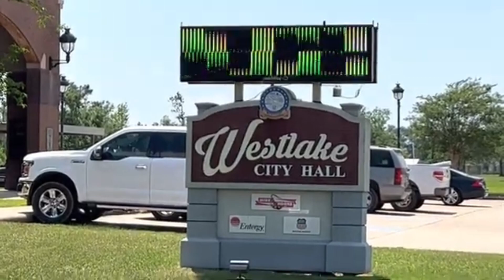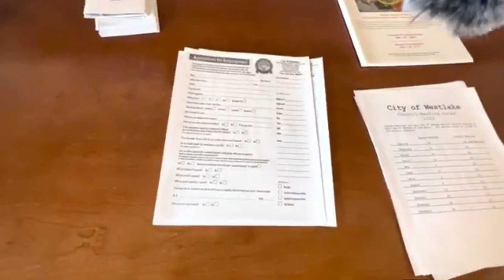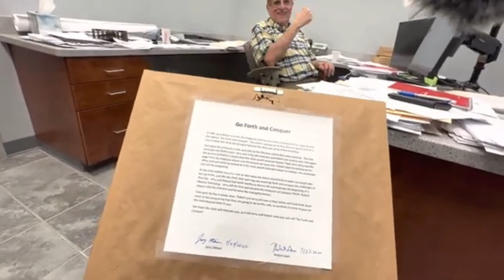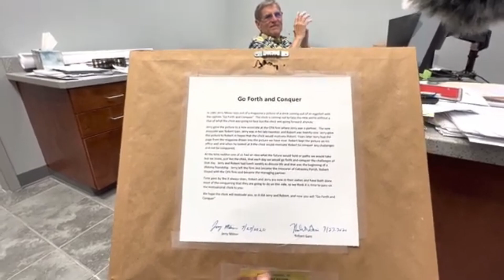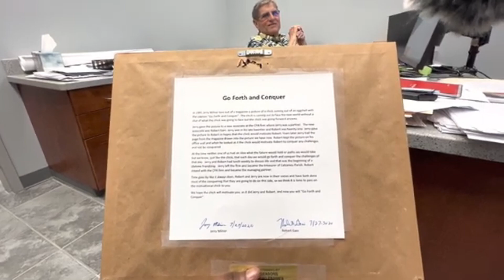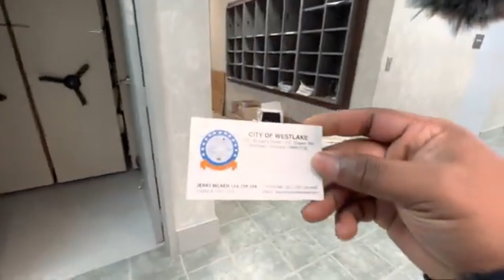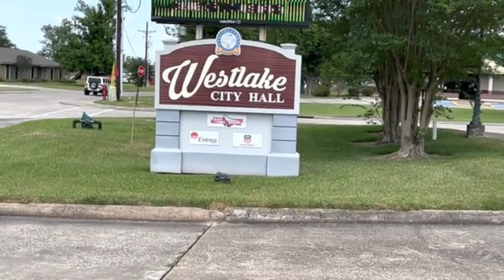1st Amendment Audit Westlake City Hall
On 05/11/22 I went to the Westlake Louisiana City Hall to exercise our first amendment right to film public officials on public property.
I met Mayor Daniel W. Racca and Finance Director Jerry Milner.
A very warm welcome and professional atmosphere this is how it should always be when you the citizens exercise your rights.

Westlake City Hall
1001 Mulberry St, Westlake, LA 70669

I receive many emails of support from you guys and I try to answer everyone one of them. Thank you for helping me become a better auditor.

Help News Now Louisiana travel to continue auditing in different location's.

Show your Support for the Channel & The Right's We Have As Americans!